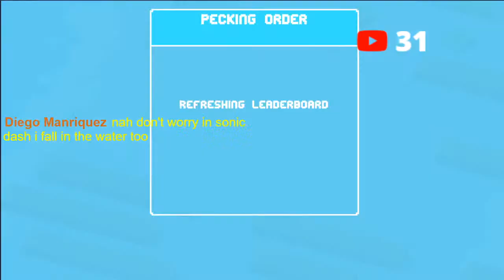Crossy Road Live Gameplay #13 Daily level: Play as Macaw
Welcome! It's time to have fun with Crossy Road! Today I am taking part in the daily event as usual and I will also get new characters!
Today I am participating in the daily event as Macaw